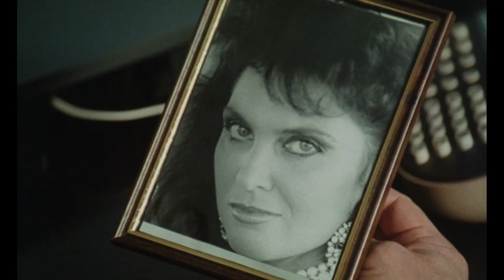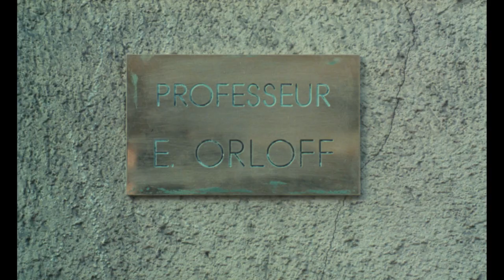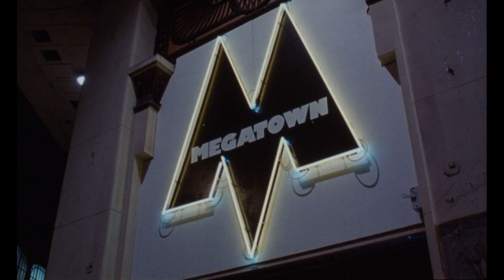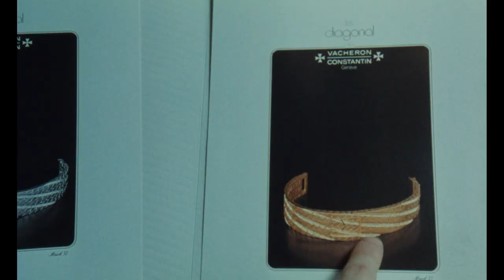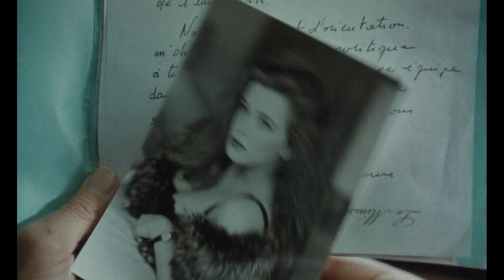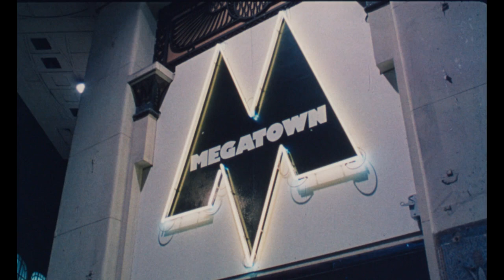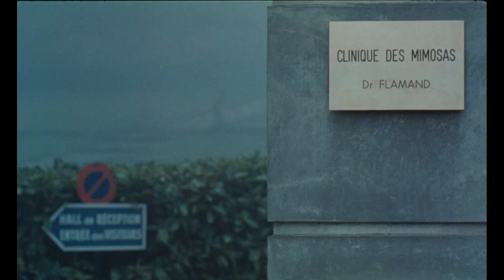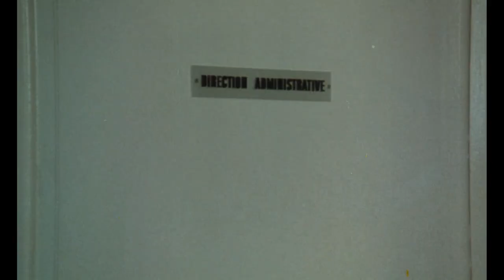Faceless 1998 HD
A model named Barbara Hallen has disappeared and her father gets private detective Sam Morgan to go to Paris to find his daughter. Barbara's trail leads Morgan to a plastic surgery clinic owned by Dr. Flamand. Morgan's investigation reveals the horrifying secret behind the Doctor's miracle cures which is blood and organs taken from kidnapped young women. As Morgan's investigation closes witnesses are eliminated one by one, each in a more horrible way.